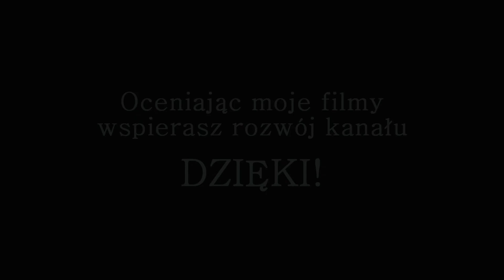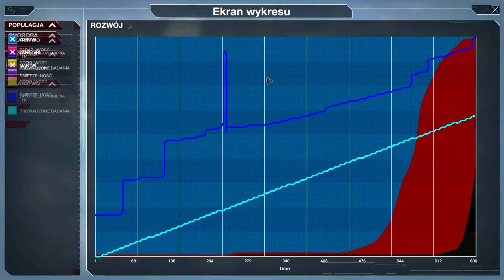Plague Inc : Evolved - #08 - Nano wirus !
►Gra: Plague Inc : Evolved
  ►Platforma: Steam
  ►Ts3 - Strefa SafemodTV: ts3gaming.pl
  ►Adres na który można wysyłać FanArty i nie tylko :
  ►Steam: Safemod098
  ►Snap: SafemodTV
  ►Muzyka tła z biblioteki YT: Locally Sourced, Watch It Glow, Parasail, Sugar Zone, Clear Eyes, Without A Sound, Wish You'd Come True